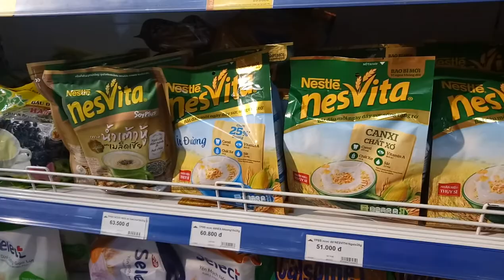LuBu's Life Vlogs II 465 Vlogs_Đi siêu thị mùa bệnh dịch_ Virus vũ hán corona